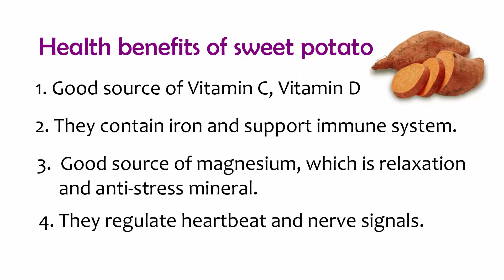Baked Sweet Potato Chips / Healthy Sweet Potato Chips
Sweet potato chips is the healthy fabulous snack or tasty side dish. These healthy chips can be made with simple ingredients by baking. Sweet potato is one of the healthiest vegetable with amazing health benefits.